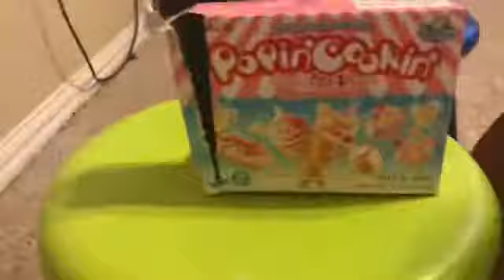Making another Popin’ Cookin’ Today!!! Nail or Fail???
So make sure to tell your friends, siblings, and family about our channel.

Today we make another poppin cookin set-ice cream-and we have fun, even with our mistakes and fails.
This channel’s purpose is to let people experience the fun and joy of their life and to cherish every single day of it.